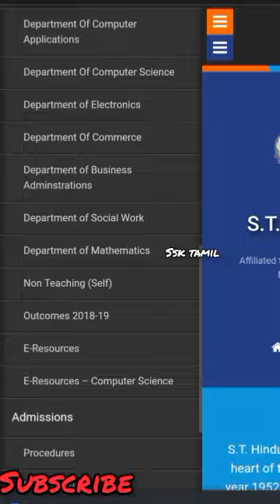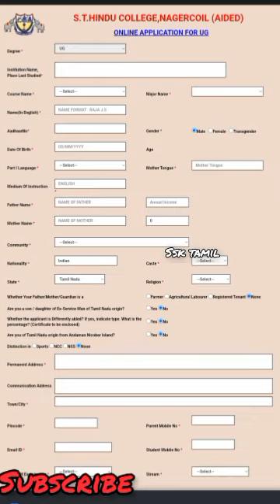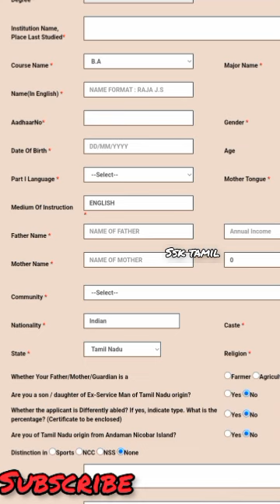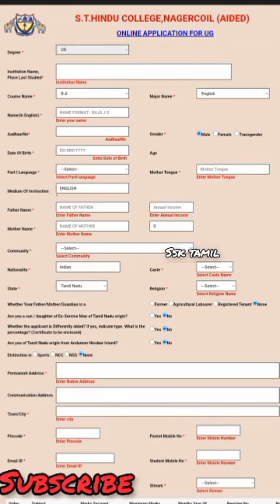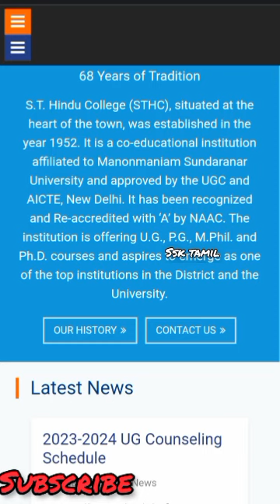how to apply for UG courses in st hindu college @ssktamil | college admission